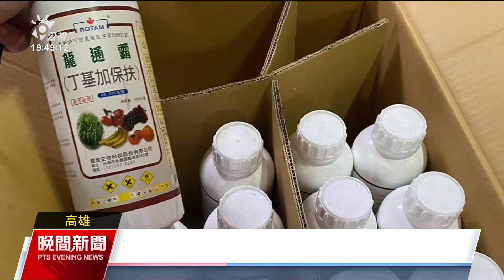高雄球場將歇業 79名桿娣面臨失業籲市府續經營｜20241126 公視晚間新聞 21of23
高雄高爾夫球場預計在11月底點交還給市府，球場宣布停止營運，球場內的79名桿娣將失業，今（26）日包括桿娣、球場工作人員、俱樂部會員共計150人前往議會陳情，呼籲市府讓球場繼續經營，保障勞工權益。